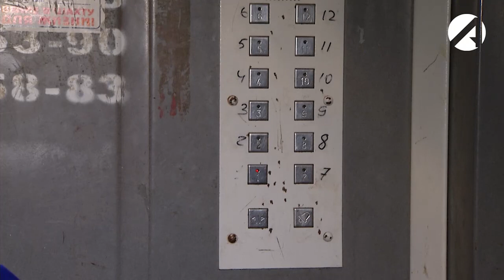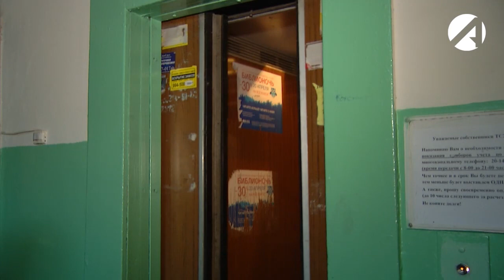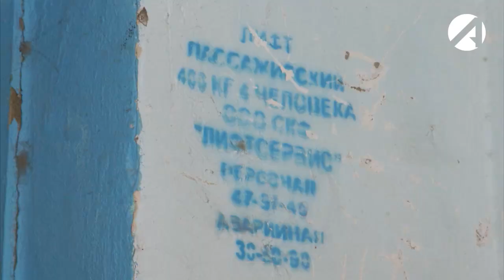Астраханцы устали жаловаться на неработающие лифты